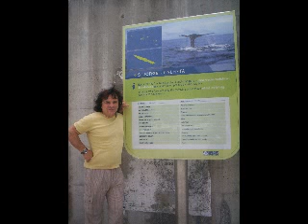Roy Caetano -FORRÓ EM PORTUGAL ROY CAETANO JULIETA TA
Autoria de Roedil Caetano /Enoque gomes e Fernando